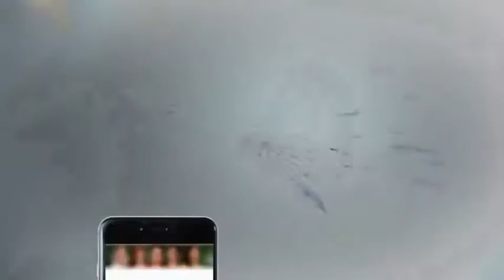Headlines 12PM - 9 December 2017 | Aaj News